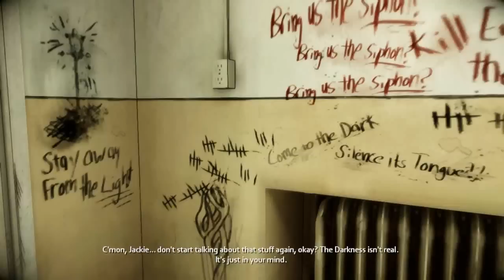Let's Play The Darkness 2 - part 9 - Resurrected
Jackie Estacado has become the don of the Franchetti crime family. One day, they are attacked by a rival mob at a restaurant. In order to survive, he must embrace the Darkness within him, and so begins the hunt on his attackers.